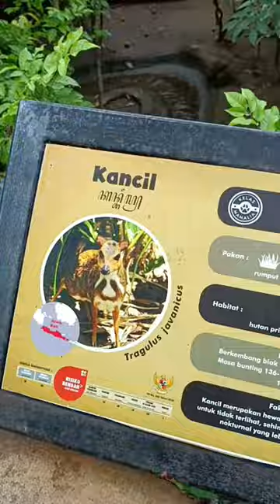Kancil Pelanduk Kanchil Tragulus Javanicus Mouse Deer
Hewan kancil pelanduk kanchil tragulus javanicus mouse deer adalah animal sejenis ungulata kecil rusa tikus tragulidae napu jawa philippine nigricans kidang kijang muntiacus cervidae paling terkecil di dunia renggas mouse-deer atau lesser malay chevrotain binatang dier aboa kafshë እንስሳ inisisa hayawan حيوان կենդանի kendani জন্তু uywa heyvan bagan animalia жывёла žyviola পশু Paśu मवेसी životinja животно zhivotno တိရစ္ဆာန် tirahcsaran mananap zvíře 动物 動物 Dòngwù janavaaru ޖަނަވާރު डंगर besto loom lã bist beathach ensolo ცხოველი tskhoveli जनावर mymba પ્રાણી Prāṇī dabba holoholona जानवर jaanavar tsiaj állat בעל חיים anụmanụ ainmhí dýr animale kewan Dōbutsu Tier ಪ್ರಾಣಿ Prāṇi жануар janwar សត្វ sat inyamaswa жаныбар janıbar 동물 dongmul bèt teba ئاژەڵ ສັດ sad dzīvnieks nyama gyvūnas Déier životno biby മൃഗം mrgam annimal ꯁꯥ kararehe प्राणी haiwan ransa амьтан amitan Janāvara dyr ପଶୁ bineelda څاروی zwierzę ਜਾਨਵਰ Jānavara животное zhivotnoye manu पशु животиња mhuka සත්ව satva zviera žival xayawaan phoofolo sasatoan eläin mnyama djur hayop ҳайвон hajvon விலங்கு Vilaṅku хайван జంతువు Jantuvu สัตว์ S̄ạtw̒ xiharhi hayvan haýwan тварина tvaryna جانور ھايۋان hayvon động vật anifail isilwanyana khaye כייַע eranko ζώο zóo isilwane in from indonesia for afganistan kabul afrika cape town pretoria bloemfontein albania tirana aljazair aljir america usa amerika serikat washington dc andorra la vella angola luanda antigua dan barbuda saint john's riyadh argentina buenos aires armenia yerevan australia canberra austria wina azerbaijan baku bahama nassau bahrain manama bangladesh dhaka barbados bridgetown belanda amsterdam belarus minsk belgia brusel belize belmopan benin porto novo cotonou bhutan thimphu bolivia paz sucre bosnia herzegovina sarajevo botswana gaborone brasil brasília britania raya london brunei seri begawan bulgaria sofia burkina faso ouagadougou burundi bujumbura chad n'djamena chili santiago valparaiso denmark kopenhagen djibouti dominika roseau ekuador quito el san salvador eritrea asmara estonia tallinn eswatini mbabane ethiopia addis ababa fiji suva filipina manila finlandia helsinki gabon libreville gambia banjul georgia tbilisi ghana accra grenada george's guatemala guinea bissau ekuatorial malabo conakry guyana georgetown haiti au prince honduras tegucigalpa hungaria budapest india new delhi irak bagdad iran teheran irlandia dublin islandia reykjavik jamaika kingston japanese jepang tokyo japan jerman berlin israel tel aviv italia roma kamboja phnom penh kamerun yaoundé kanada ottawa kazakhstan astana kenya nairobi marshall majuro solomon honiara kyrgyzstan bishkek kiribati tarawa kolombia bogotá komoro moroni korut korsel korea seoul pyongyang kosta rika josé kroasia zagreb kuba havana kuwait laos vientiane latvia riga lebanon beirut lesotho maseru liberia monrovia libya tripoli liechtenstein vaduz lithuania vilnius luxemburg madagaskar antananarivo makedonia skopje maladewa male malawi lilongwe malaysia kuala lumpur mali bamako malta valletta maroko rabat mauritania nouakchott mauritius port louis meksiko mexico mesir kairo mikronesia palikir moldova chisinau monako monaco mongolia ulan bator montenegro podgorica mozambik maputo myanmar pyinmana namibia windhoek nauru yaren nepal kathmandu niger niamey nigeria abuja nikaragua managua norwegia oslo oman muskat pakistan islamabad palau koror palestina yerusalem darussalam panama gading yamoussoukro nugini moresby paraguay asunción prancis paris peru lima polandia warsawa warszawa portugal lisbon qatar doha republik bangui ceko praha demokrasi kongo kinshasa santo domingo brazzaville rakyat cina tiongkok chinese beijing rumania bukares rusia moskwa rwanda kigali sahara aaiún lucia castries vincent grenadines kingstown samoa apia marino sao tome principe são tomé selandia wellington senegal dakar serbia belgrade seychelles victoria sierra leone freetown singapura siprus nikosia slovakia bratislava slovenia ljubljana somalia mogadishu spanyol madrid sri lanka kolombo kotte st kitt nevis basseterre sudan khartoum suriah damaskus damsyik suriname paramaribo swedia stockholm swiss bern tajikistan dushanbe verde praia tanzania dar es salaam dodoma thailand bangkok timor leste dili togo lome tonga nuku'alofa trinidad tobago of spain tunisia tunis turki ankara turkmenistan ashgabat tuvalu funafuti uganda kampala ukraina kiev uni emirat arab saudi arabia abu dhabi uruguay montevideo uzbekistan tashkent vanuatu vila vatikan venezuela caracas vietnam hanoi yaman sanaá yordania amman yunani athena zambia lusaka zimbabwe harare city timur barat tengah selatan utara tenggara attack accident human man vs beast versus cutes animals cute biggest zoo in the world dongeng jaman dulu sejak zaman jadul masih hidup sampai saat sekarang ini pemangsa mangsa canibal predator kabibal yg langka unik aneh tapi nyata asli video tik tok lucu bikin ngakak sampai tertawa ketawa buat anak-anak orang manusia jadi gembira sekali terbaru untuk story status wa whatsapp yang lagi viral di tiktok